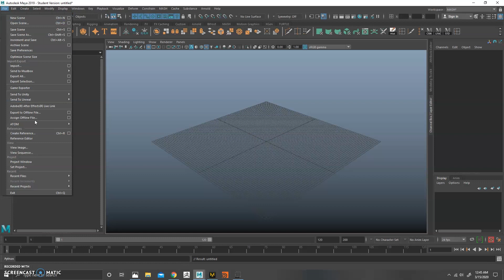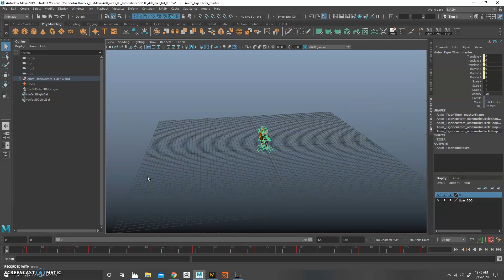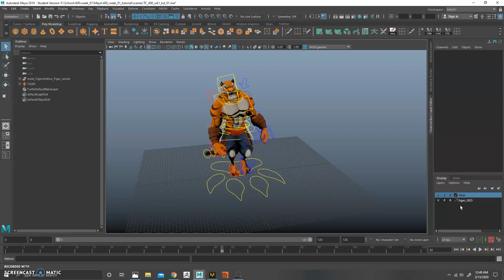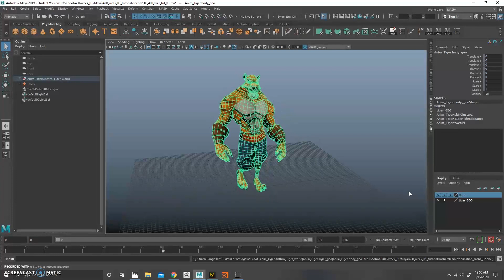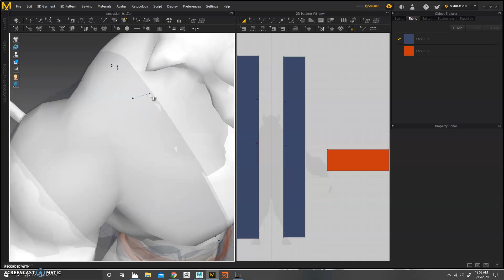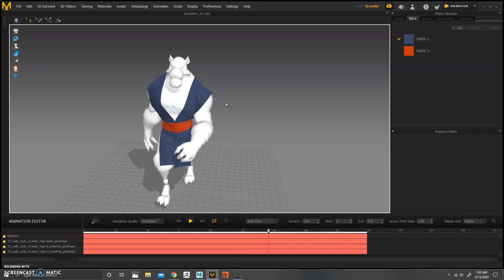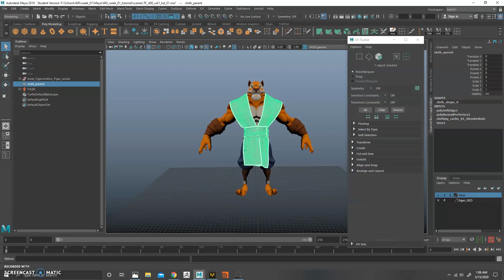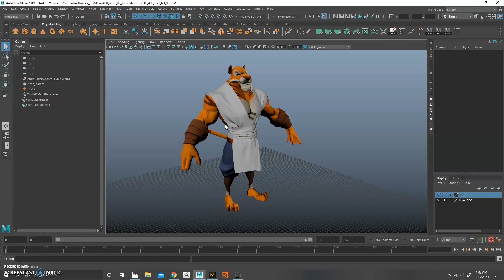Marvelous Designer / Maya Workflow for Production (RE-UPLOAD)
Introduction - 00:00
Animation Prep - 00:55
Alembic Cache - 04:58
Simulation - 06:03
Polish - 11:01